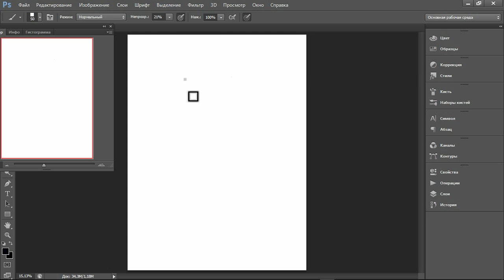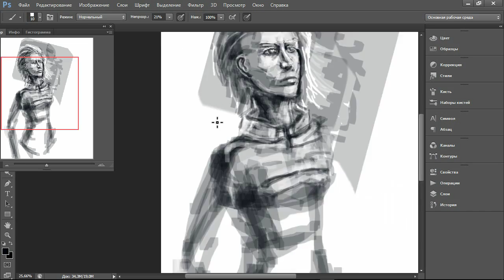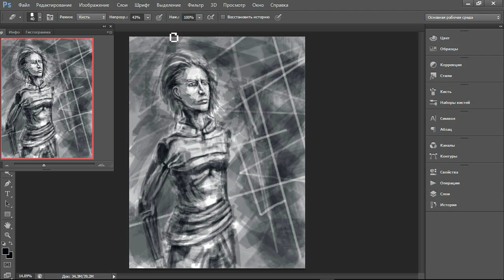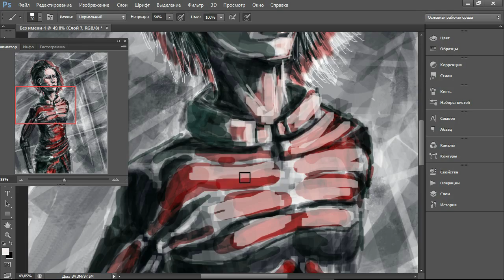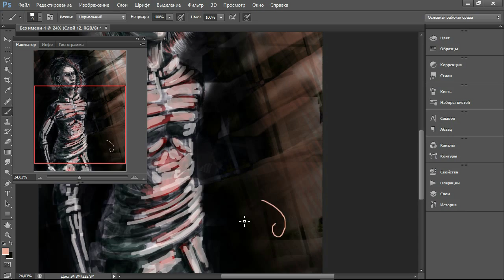Feelings and Hard Rock [ Speed Drawing ]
Feelings and Hard Rock [ Speed Painting ]
Опасайтесь тяжелого рока :D Рисовал скорее не ради качества, а потому что хотелось выплеснуть свои чувства и настроение во что нибудь. :D Ии это вылилось в данный экспромт...хм..стоило ли выкладывать работу такого качества..?..ах да..еще мышкой рисовать ужас как неудобно...у меня всё..)